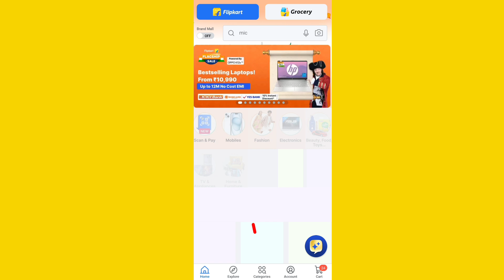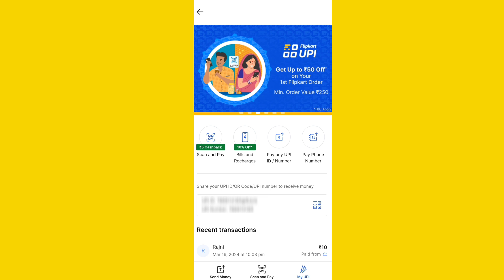Flipkart Pay Bank Account Link | How To Link Flipkart Pay Bank Account | Flipkart UPI Bank Account